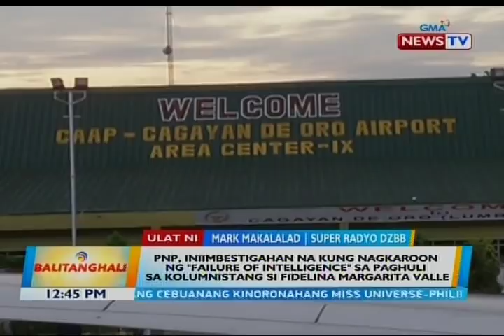BT: PNP, iniimbestigahan na kung nagkaroon ng 'failure of intelligence' sa paghuli...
PNP, iniimbestigahan na kung nagkaroon ng 'failure of intelligence' sa paghuli sa kolumnistang si Fidelina Margarita Valle